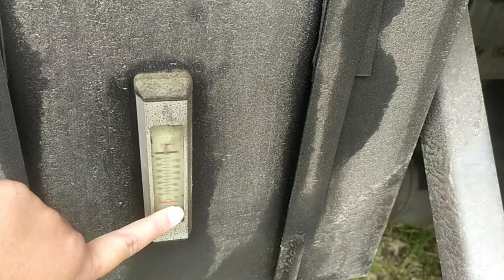Review Hino Ranger FL 245 JN series DUMP Truck